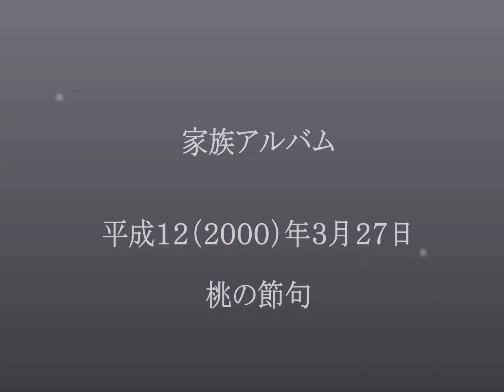桃の節句 雛飾りの前で 自宅－３ 家族のアルバム（津山雄次）000327